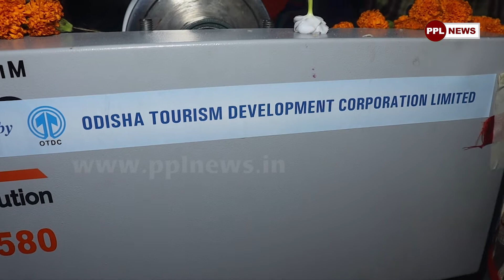ମହିଳା ଙ୍କୁ ସ୍ୱାବଲମ୍ବୀ କରୁଛି OTDC